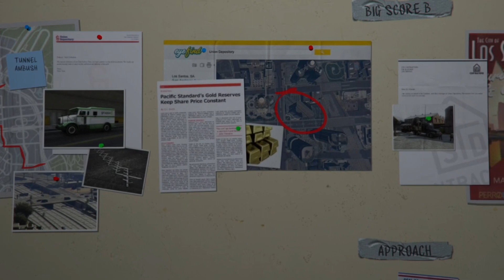Grand Theft Auto 5 | Setting up for the Big One | Part 43 (GTA 5)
Welcome to part 43 of Grand Theft Auto 5 (GTA 5)

I would like to hear your inputs about suggestions, anything that you guys think of kindly input it in the comments section and I will gladly review it, and reply back.

If you want to take part of the Q&As kindly leave your Questions and I will be looking forward in responding all your question/s.

since than I have gained a few Subscribers and it made me positively happy to keep going. Also some of my videos have passed over 10k views, so to that THANK YOU for supporting me ❤️❤️